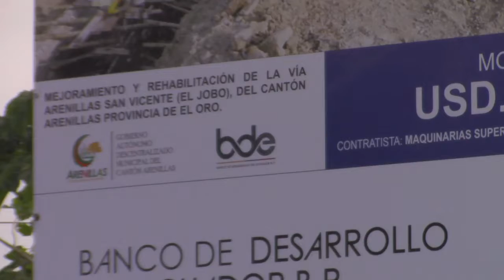LA VIA ARENILLAS EL JOBO SIGUE AVANZANDO EN SU MEJORAMIENTO CON EL TRABAJO DE LA MAQUINARIA DE LA PR